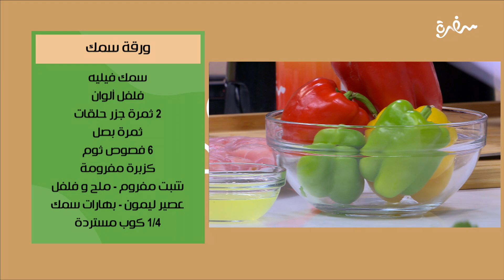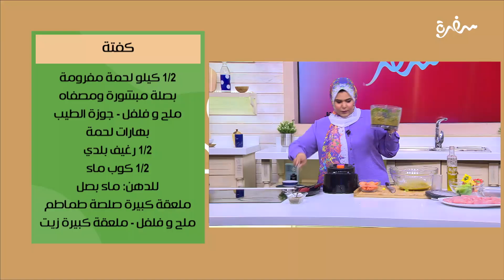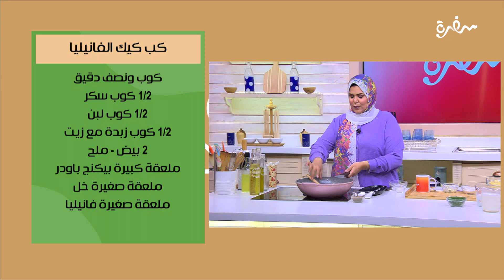ورقة سمك - مكرونة بالجمبري - طاجن سبيط بالخلطة | عيش وملح | حلقة كاملة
طريقة عمل ورقة سمك - مكرونة بالجمبري - طاجن سبيط بالخلطة  مع الشيف توتا مراد في عيش وملح  | 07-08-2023